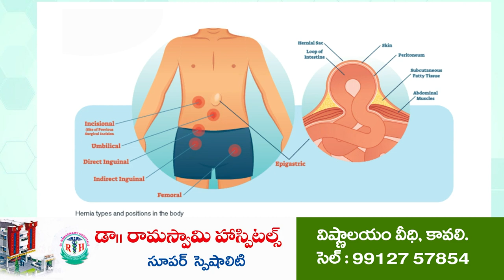రోడ్డు ప్రమాదంలో యువకుడుదుర్మరణం | Bike Accident | Kavali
-కావలి పట్టణంలో కావలి - ఉదయగిరి రోడ్డు
పెద్దపవని బైపాస్ మలుపులో బైక్, ట్రక్ జీపు ఢీ